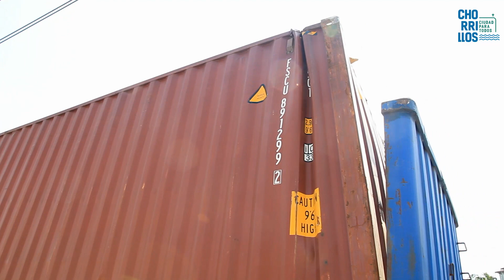Cierre de los accesos al puente Agua Dulce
Título: Cierre de los accesos al puente Agua Dulce
Lugar: Puente - Agua Dulce
Realización: Gerencia de Comunicaciones e Imagen